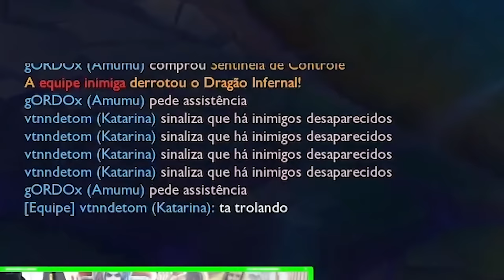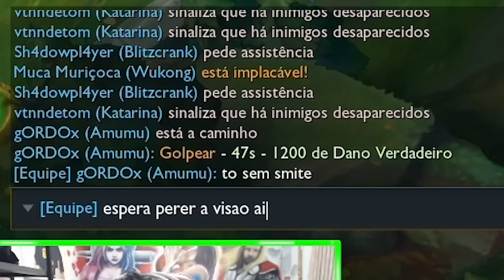ANALISEI O GORDOX E MUCA NUMA PARTIDA QUE MUDOU O BRONZE